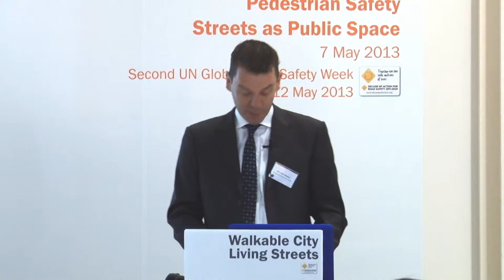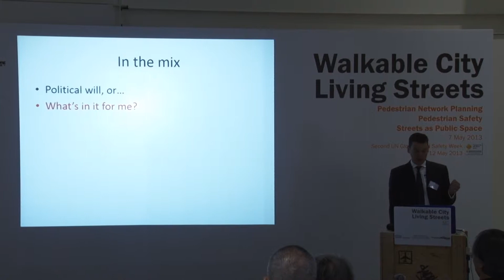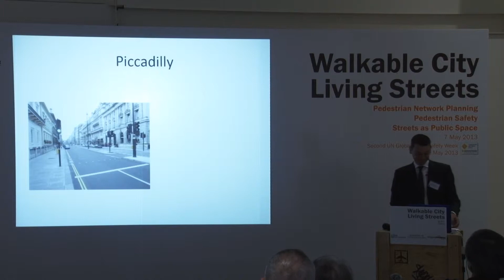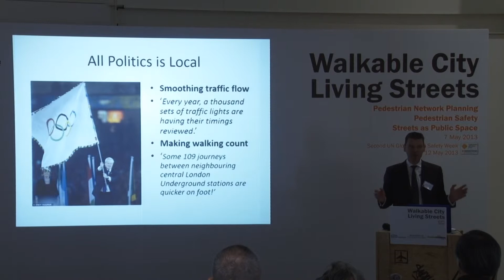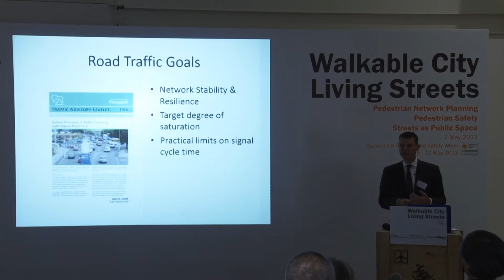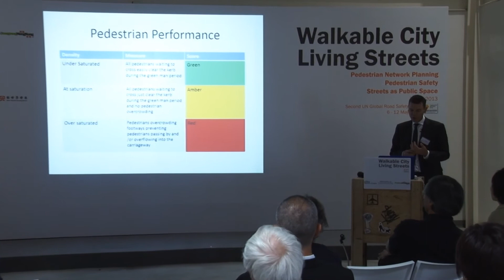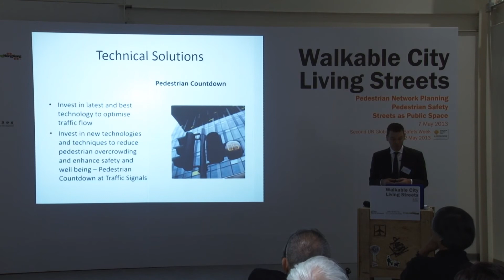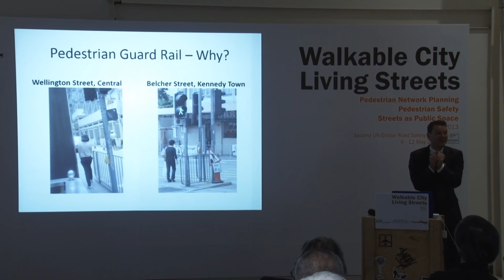Walkable City, Living Streets:Easing the Way - Mr. Neil Adams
Walkable City, Living Streets
7 May 2013
Easing the Way - Improving Pedestrian Movement on Urban Streets - Mr Neil Adams